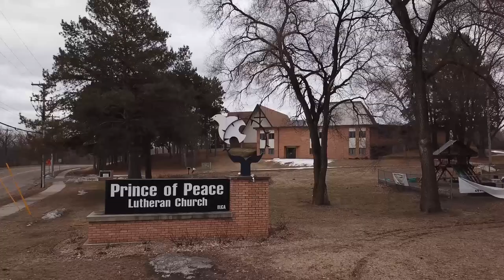Livestream Intro, Prince Of Peace Lutheran Church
Prince Of Peace Lutheran Church, Roseville, MN  USA